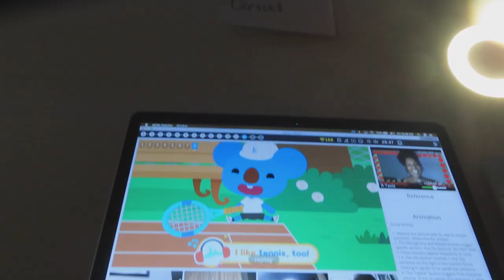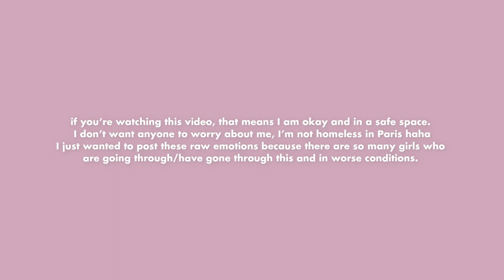I GOT FIRED BEING AN AU PAIR IN PARIS | The Truth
Here's a raw emotion filled video that is relevant to so many Au Pairs right now. I got fired. What's next...